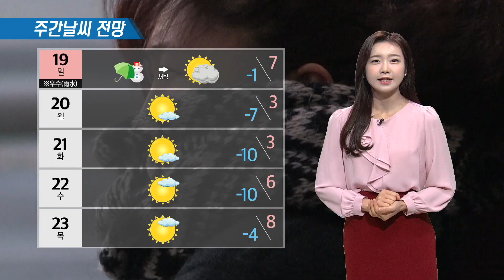2월 17일 작전기상